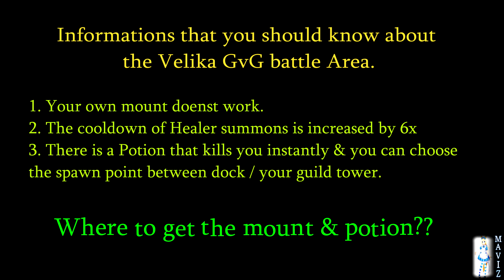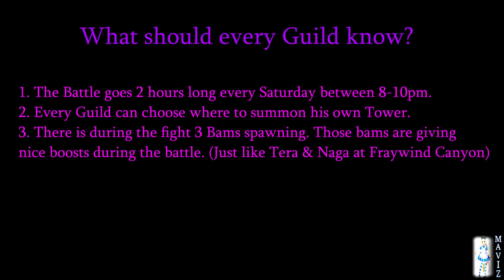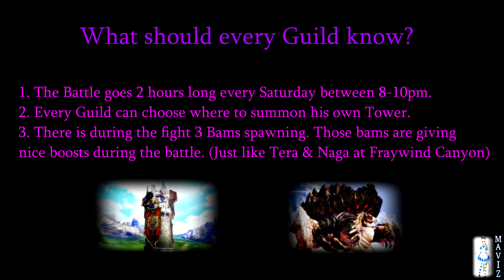【TERA】- (NEW GvG GUIDE) Battle for Velika | #1 Guild Tera EU #19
Hello Guys, I was kinda busy the last weeks, so I didn't upload new videos. I am finally back & that's a 100 Subscriber special video to thank my loyal viewers. It's the first GvG WAR at Tera EU with the new GvG System named Fight for Velika. Try to always check the minimap so you understand the situation better. I know the video is a bit long but it's the best I could make out of a 2 hour WAR. I had some rendering issues, so sometimes there is a long black screen on not important situations. Have fun, Hope you enjoy! Try to watch at 1080HD~